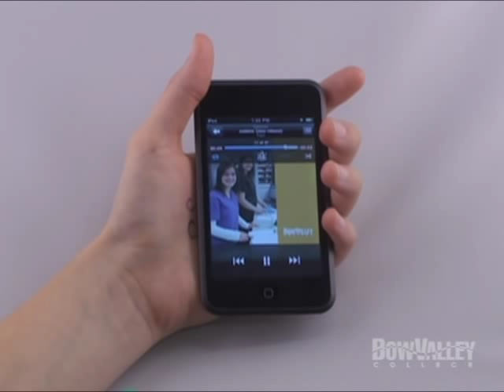Pharmacy Technician Diploma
Pharmacy Technicians work in hospital and community pharmacies. You will work with pharmacists to perform activities such as dispensing, compounding, repackaging, managing inventory, preparing sterile products and handle monetary transactions. You communicate extensively with patients, health care professionals and third-party insurance agents.